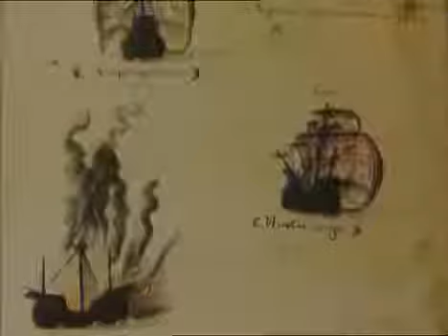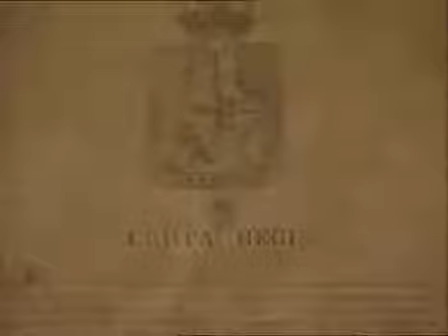Histórias de Portugal, Triptico Açoriano, 2,3, Sete Histórias de Uma Vez, 26 Mai 1995